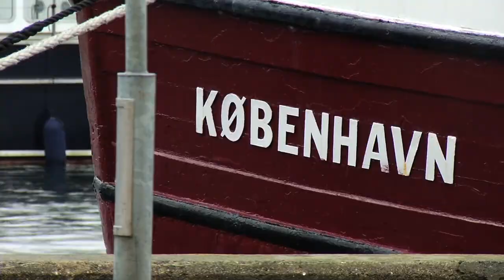Staff Canteen / Case Study: Rene Redzepi (EP1)